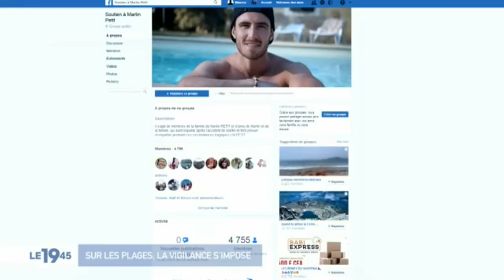PASSAGE AU 1945 SUR M6 !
Tétraplégique depuis le 21 Août 2017 à la suite d'un accident de plongeon en bord de mer.

Passage au JT 1945 sur M6 (1er Août), un léger passage pour le quart d'heure d'interview accordé, tant pis ! Pas d'accident lié au shorebreak non plus !!! Mais si le message est plus "vendeur" et a davantage d'impact pour sauver des vies, alors ok pour travestir mon histoire, je rétablis juste MA vérité ici :)